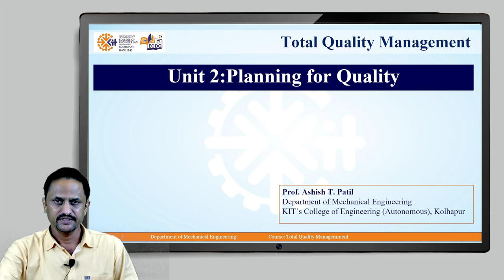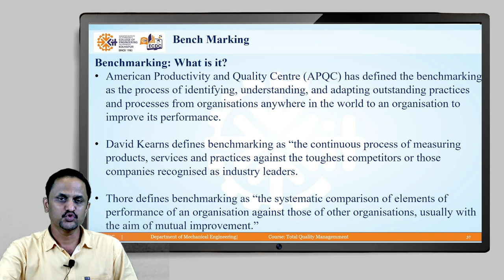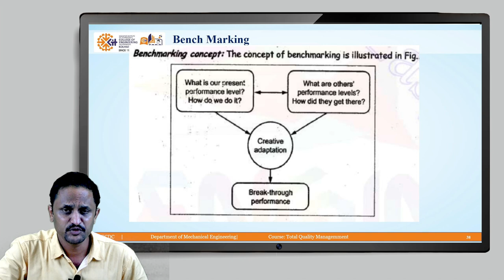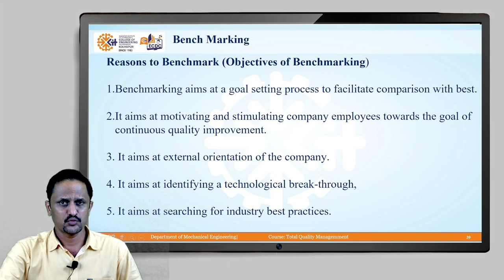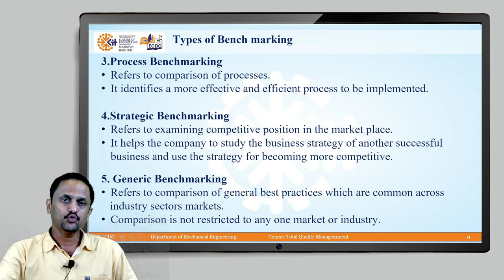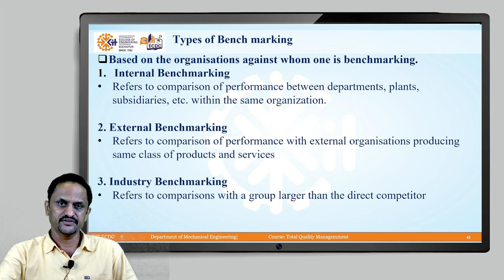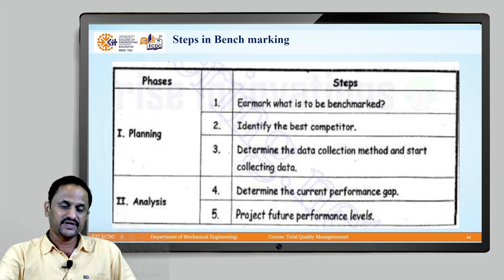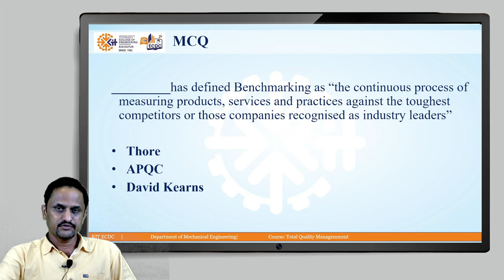TQM Unit2 Lesson5